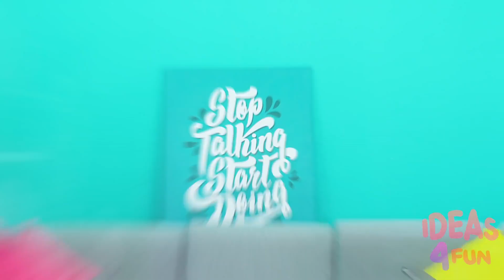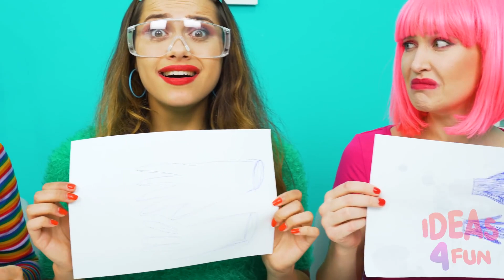Défi Chocolat vs Réalité Nourriture | Ne Manger Que Du Sucré Pendant 24H par Ideas 4 Fun Challenge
Aujourd'hui, chez Ideas 4 Fun, vous trouverez une compétition entre la vraie nourriture et le chocolat. Croyez-moi, ce sera inoubliable ! Et, bien sûr, très savoureux.